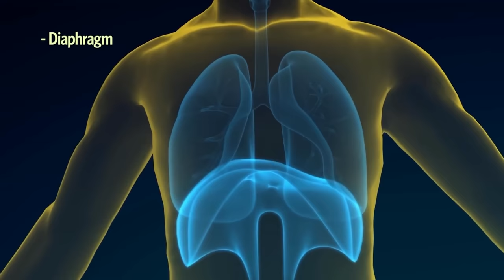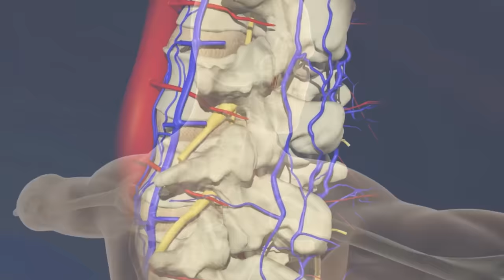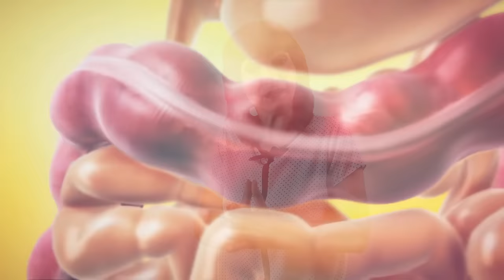Szybki sposób na wzdęcia i gazy - 3 skuteczne kroki.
Nadmierna produkcja gazów, to nie tylko nieprzyjemny i krępujący problem. Może on przyczynić się do rozwoju poważnych dolegliwości w  naszym ciele.
Poznaj zestaw trzech kroków - jedno ćwiczenie oraz dwa punkty akupunkturowe, aby szybko poradzić z problemem.

W tym wideo:
00:00 - Zapowiedź
00:35 - Podziękowanie wspierającym kanał
00:56 - Poważny problem wzdęć
04:29 - Skupmy się na rozwiązaniach
05:05 - Zabieg nr 1
06:38 - Zabieg nr 2
08:15 - Zabieg nr 3
09:00 - Narzędzia podręczne
09:57 - Dodatkowe wskazówki

Dobrej jakości olejki aromaterapeutyczne (wpisz kod promocyjny - ZDROWIE i kupuj taniej )